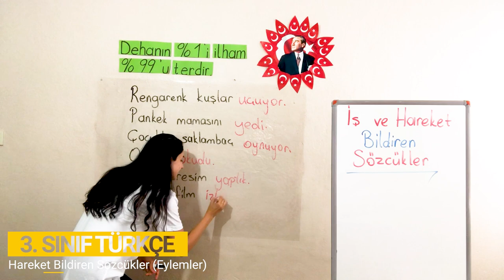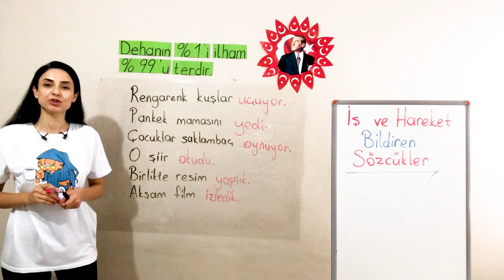6. Bölüm - Sözcük Türleri - 7 Hareket Bildiren Sözcükler (Eylemler)